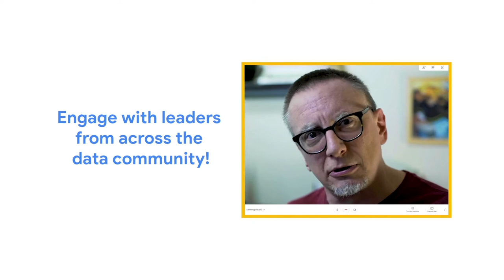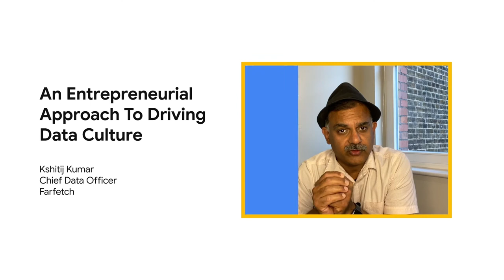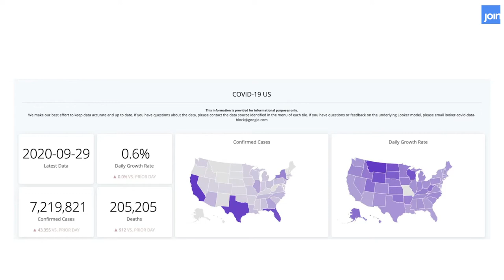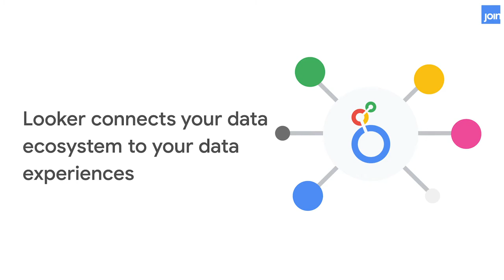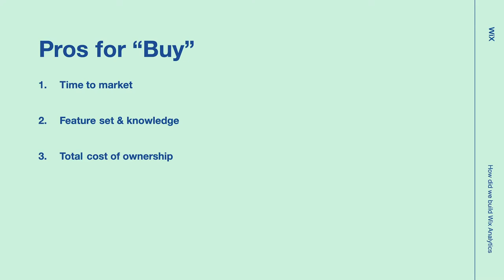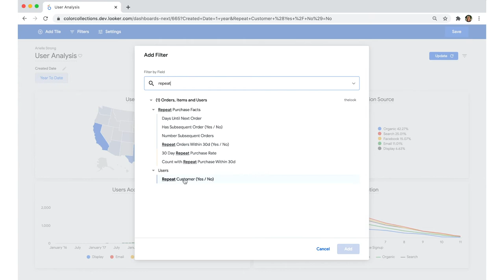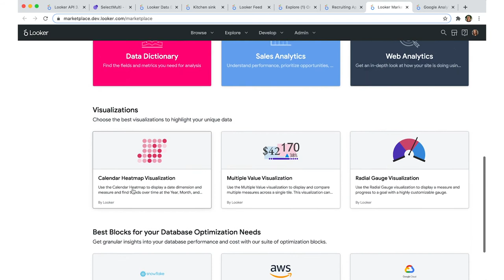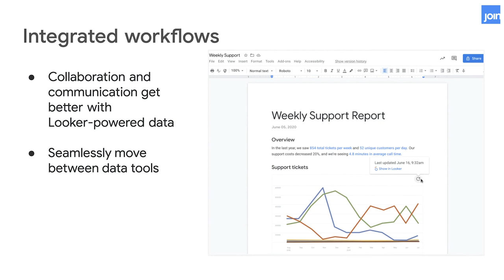JOIN@Home 2020 Keynote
Looker kicks off the JOIN@Home 2020 virtual conference with updates on their integration to Google Cloud, new product information and much more.